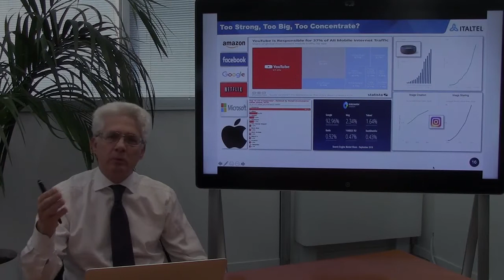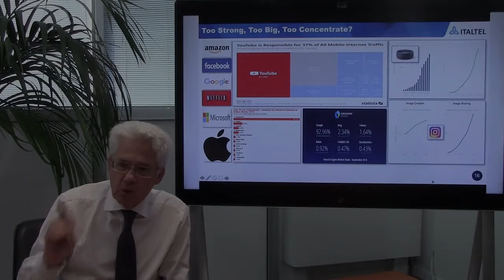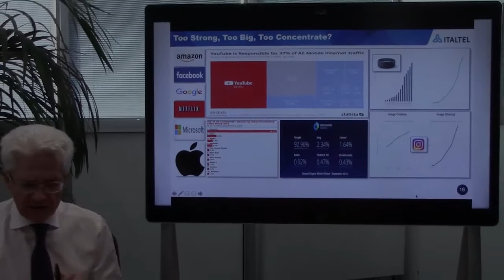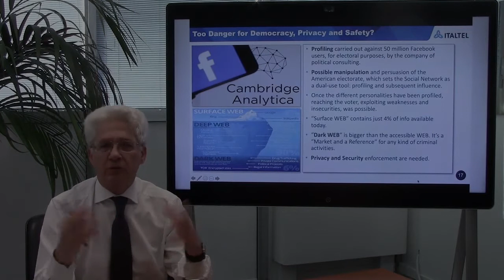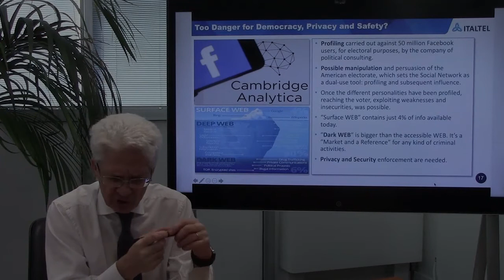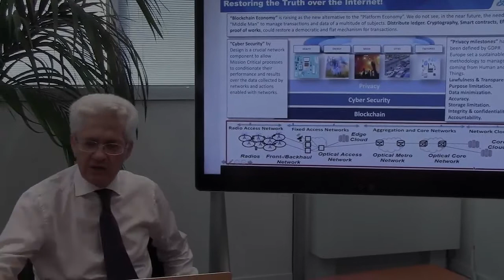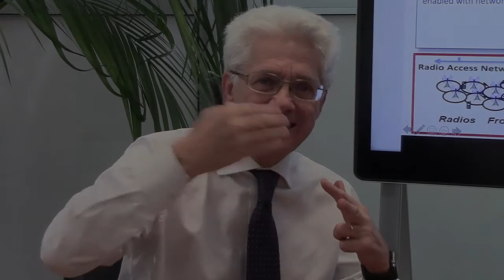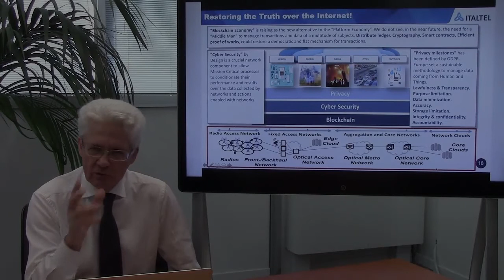Il rovescio della medaglia: come è cambiato il business model del web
Nell’evoluzione di Internet non mancano dei punti di attenzione, che hanno profondamente trasformato i principi iniziali, come il primato dello scambio della conoscenza e dell’accessibilità a tutti, con una grande concentrazione dei principali attori e un forte focus sulla monetizzazione. Stefano Pileri, AD Italtel, in questa terza lezione introduce alcuni possibili antidoti a questa “degenerazione” di Internet che sono la privacy, la Cybersecurity e la Blockchain.